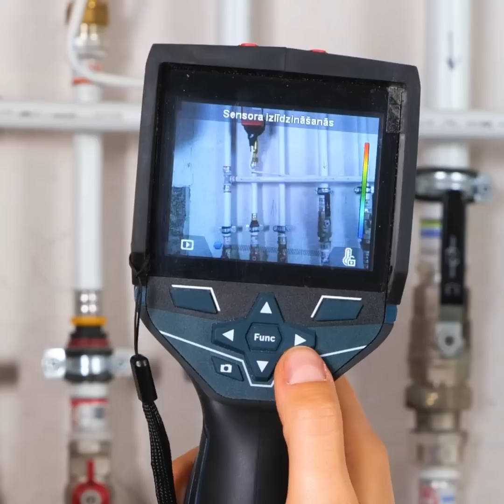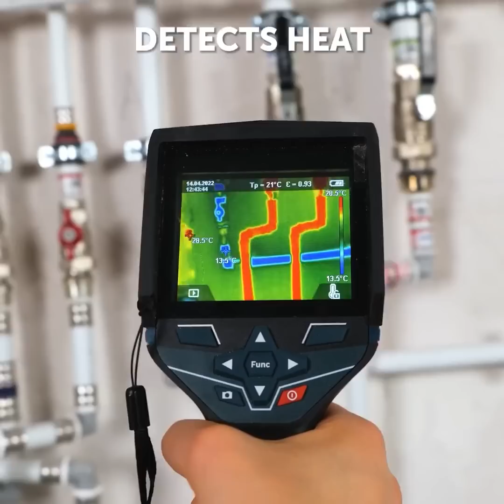FIXING ALL MY PLUMBING ISSUES WITH THESE HACKS